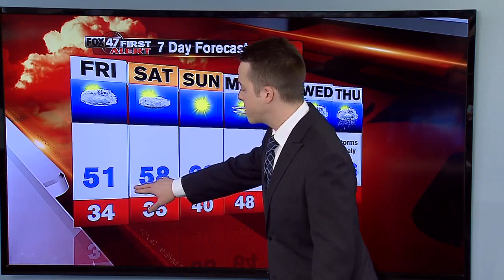Dustin's Forecast 4-20